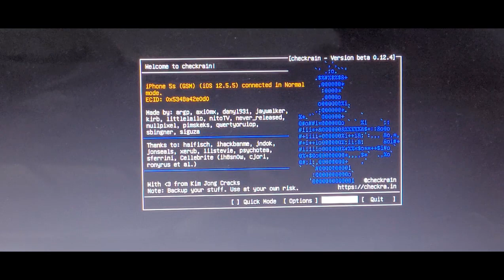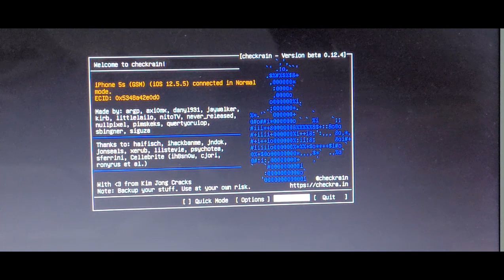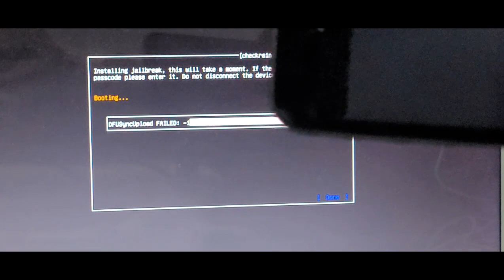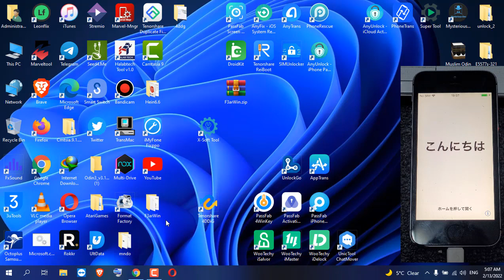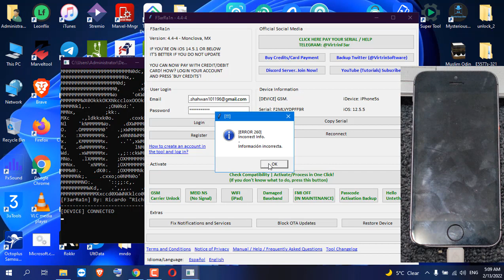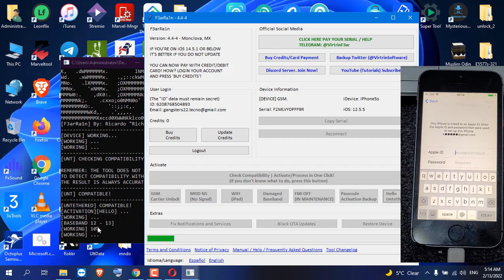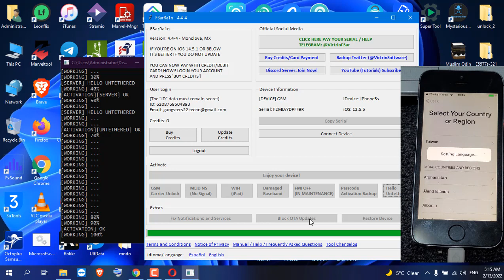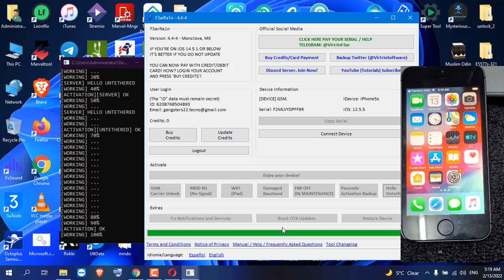طريقة عمل جلبريك و تخطي الايكلاود للايفون والايباد الطريقة الجديدة 2022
شرحنا اليوم عن طريقة عمل الجلبريك وتخطي الايكلاود للاصدارات 12.0 حتى 14.6
وحل جميع مشاكل الجبريك .

تواصل ..
instgram : gangsters22teck

رابط قناتنا للالعاب والمشاركه بالايف وارسال مهاراتكم في اللعب :-

يمكنك ايضا الاستفاده من  هذا المقاطع :-.

تثبيت خدمات Google Play على جميع اجهزة هواوي الحديثة والقديمة ( الطريقة الجديدة )

جلبريك وتخطي الايكلاود لجميع الاصدارت ios 12.0 الى 14.7.1 GSM+MIED مجانا icloud

طريقة تحميل وتثبيت ويندوز 11 من مايكروسوفت Windows 11 pro

تحميل وتفعيل افضل برنامج للالعاب والمواقع المحجوبة ولتسريع الانترنت I TOP
VPN